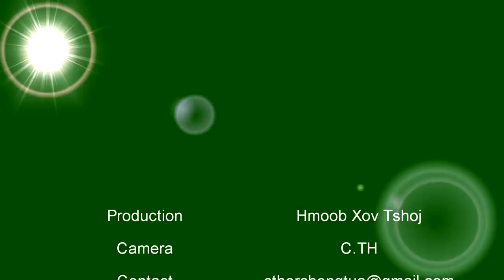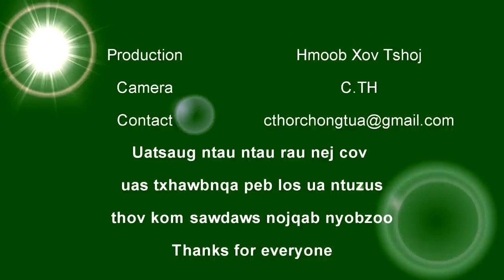Nkauj Hmoob Av Liab Ntxuav Tsheb thiab da dej roob kub twm